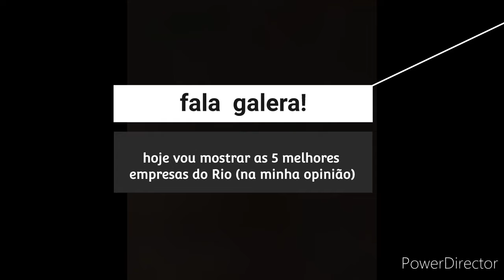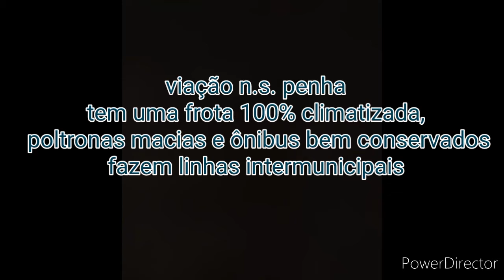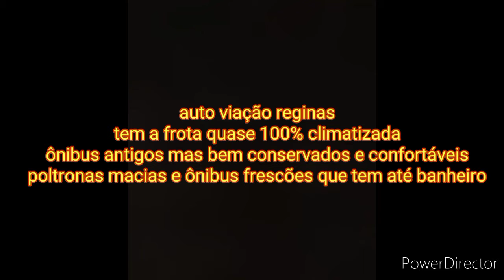as melhores empresas de ônibus do Rio